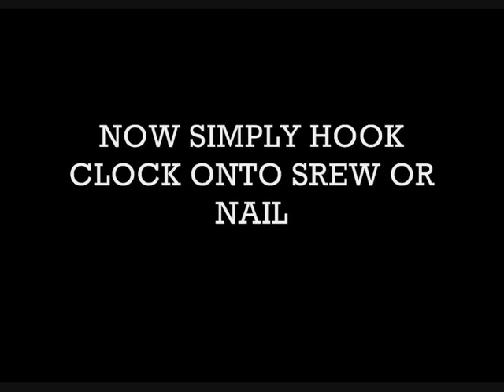HOW TO PUT A CLOCK ON A WALL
i show you what you need and how to put a clock on a wall. in guest star of the hammer i used the how to make the perfect prawn cocktail crisp sandwich